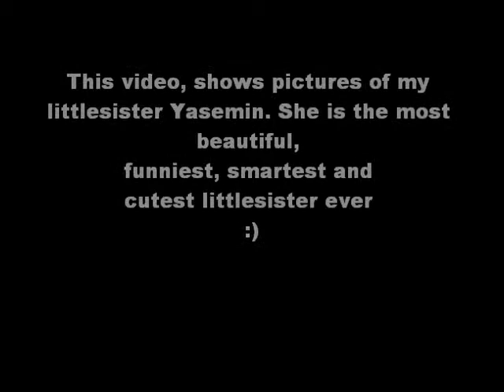My little sister Yasemin :)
Look at this video, it will definitily make you smile ;)